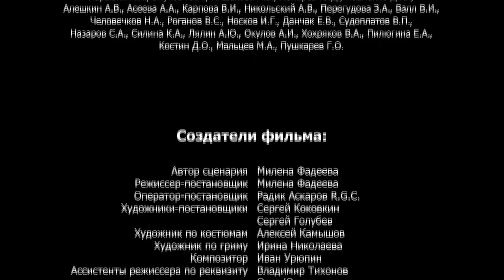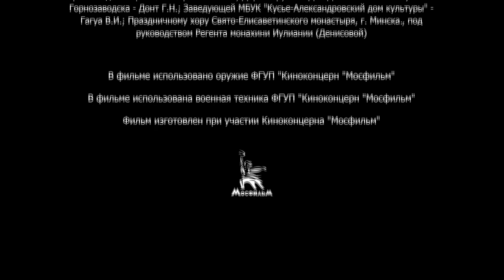Отчий Берег. 14 серия. Драма. Лучшие Драмы. Лучшие Фильмы. Кино. Новинки 2017. StarMedia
Драматическая сага действие которой разворачивается на Урале в довоенные, военные и послевоенные годы. В центре повествования саги - жизнь семьи Морозовых, двух братьев и двух сестер: Алексея, Степана, Алены и Варвары, между которыми складываются непростые взаимоотношения. Всех Морозовых пропустит через мясорубку Великая Отечественная война, всем им предстоит узнать, что такое настоящая, сметающая все преграды любовь, что такое безутешное горе и что такое долгожданное счастье.

Формат: сериал
Жанр: драма
Год производства: 2017
Количество серий: 16
Режиссер: Милена Фадеева
Сценарий: Милена Фадеева
Художник-постановщик: Сергей Коковкин
Оператор-постановщик: Радик Аскаров
Композитор: Иван Урюпин
Продюсеры: Андрей Анохин, Влад Ряшин, Милена Фадеева (креативный), Татьяна Стацман (креативный)
В ролях: Юрий Борисов, Арина Жаркова, Максим Керин, Алина Кизиярова, Алексей Кравченко, Светлана Колпакова, Мария Смольникова, Виталий Хаев, Виктория Толстоганова, Мария Кузнецова, Сергей Сосновский, Сергей Перегудов, Владислав Ветров, Алексей Фатеев, Юрий Нифонтов, Максим Кострамыкин, Евгений Токарев, Анатолий Гущин, Ольга Лапшина, Карен Бадалов